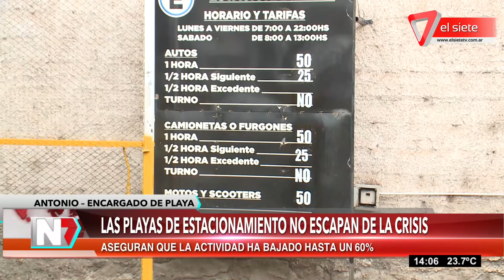Las playas de estacionamiento no escapan de la crisis